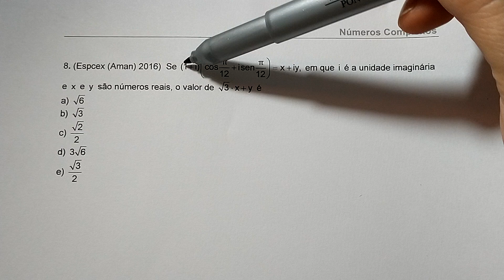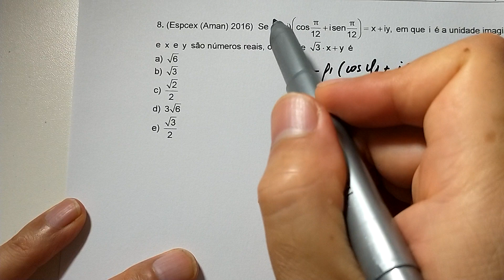Números Complexos: Aula 21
Questão de Número Complexo da EsPCEx 2016